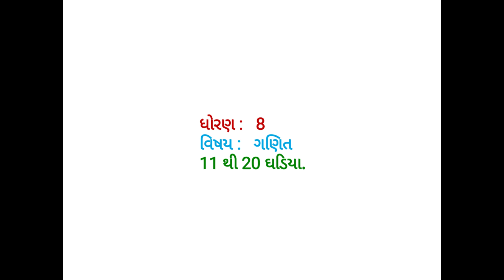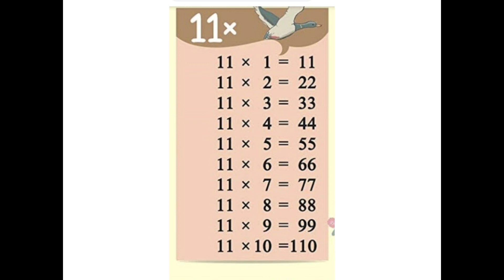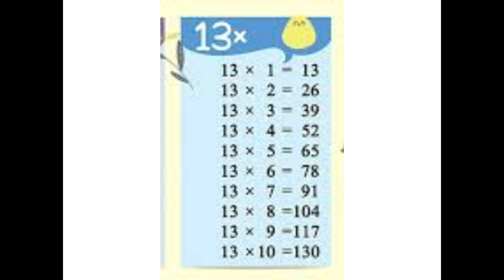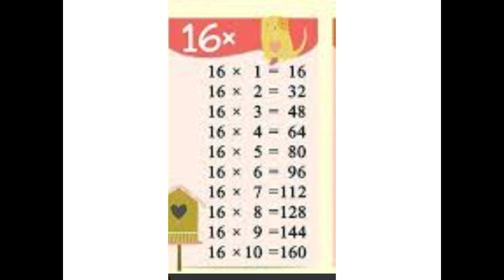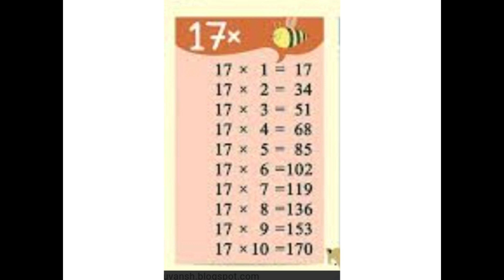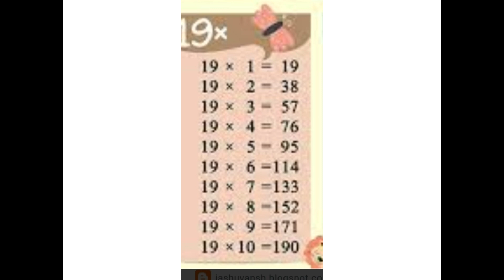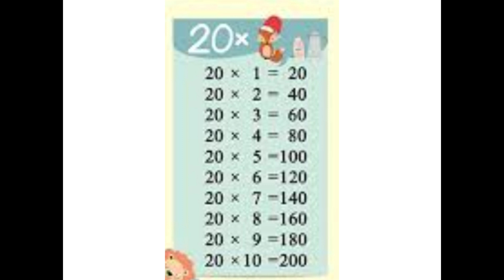JKMBPS ધોરણ-8, વિષય: ગણિત, 11 થી 20 ઘડિયા.